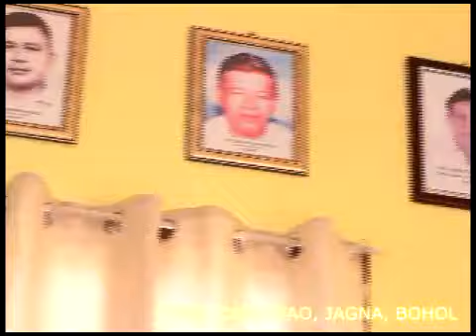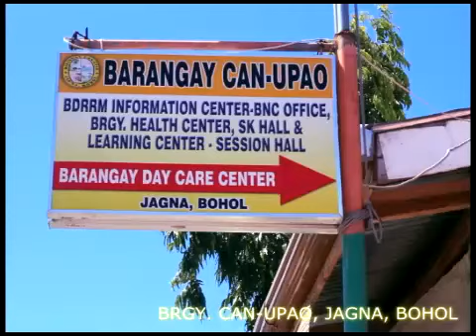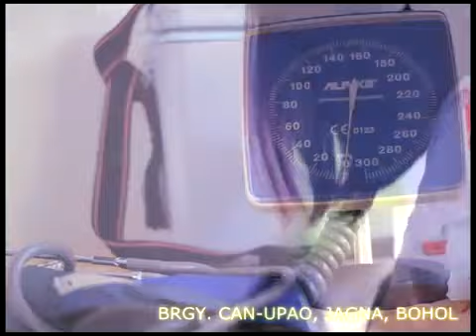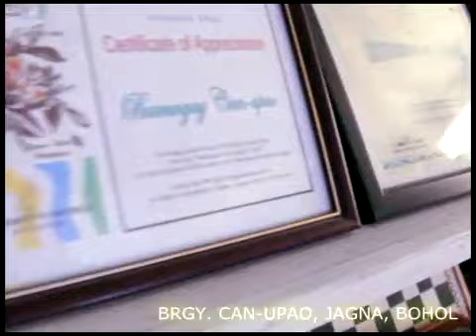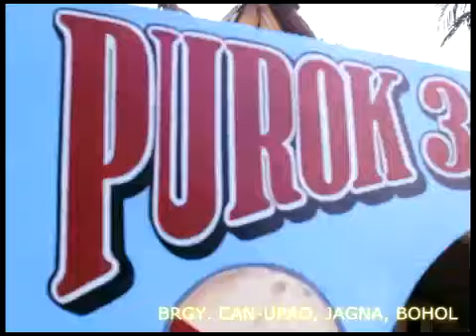Can-upao AVP 2014 Part 1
AVP Produced by FOTOgrafia de Jagna for Brgy. Can-upao, Jagna, Bohol 203rd Foundation Day Celebration. Duplication of this material is punishable by law. Intellectual Property Rights Law.